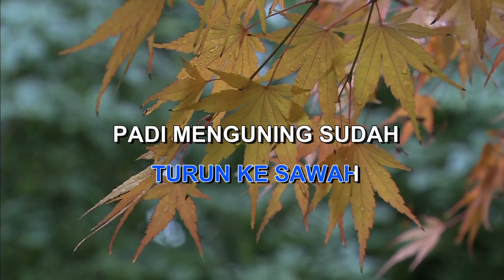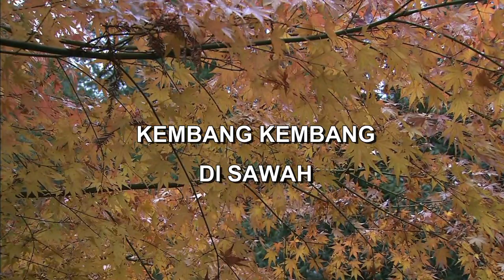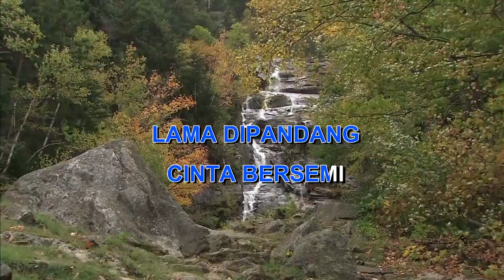KEMBANG DESA JAMAL MIRDAD Indonesian Malay Karaoke